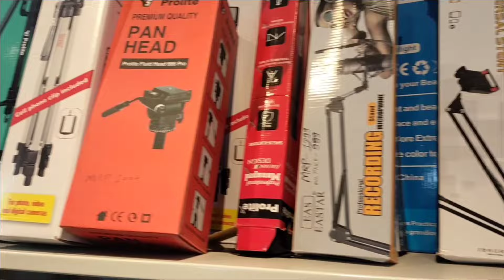Affordable camping gears in Haldwani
Pagdandilife